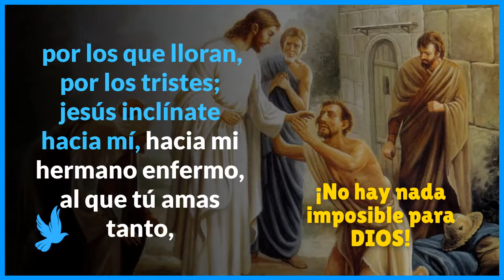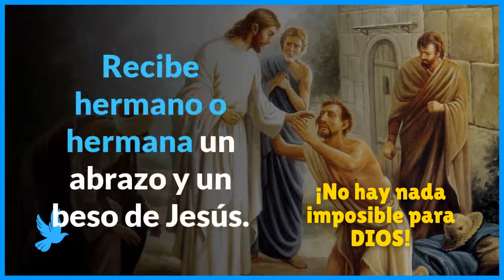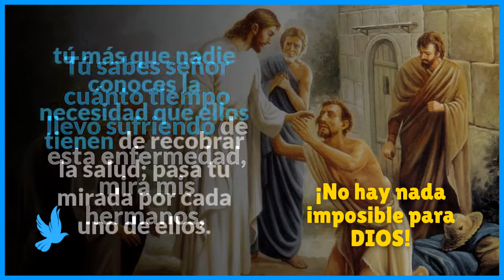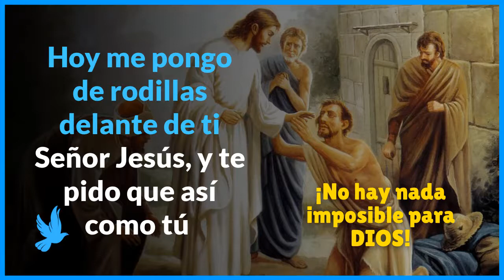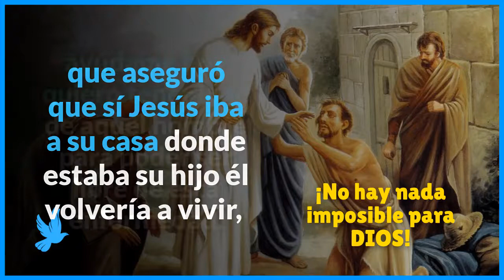Oración de SANACION para un ENFERMO GRAVE (Católica)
Oración de sanación para un enfermo grave. Esta oración de sanación católica cura enfermedades. Ten fe y Dios te sanará.